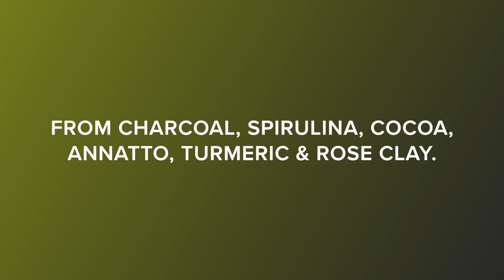Blending Color 1st series - 100% All Natural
Join me to discover the new color shades provided by combining natural coloring to provide new stunning colors that can use for soap making. I only use 100% all-natural.

*Colors shades info*
1. Charcoal powder & Spirulina powder 3:1
2. Charcoal powder & Spirulina powder 1:1
3. Charcoal powder & Spirulina powder 1:3
4. Annatto oil & Spirulina powder 1:1
5. Cocoa powder & Spirulina powder 1:1
6. Turmeric powder & Rose clay 3:1

*WATER PHASE*
Lye - 61.44g
Water (distilled) - 137.40g

*OIL PHASE*
Mango butter - 20g (5%)
Olive oil (pomace) - 174g (43.50%)
Canola Oil - 20g (5%)
Fractionated Coconut oil - 120g (30%)
Castor oil - 20g (5%)
Shea butter - 20g (5%)
Sunflower oil - 20g (5%)
Yellow beewax - 6g (1.5%)

Superfat - I add 3% of extra virgin olive oil. (I suggest that you must use solid oil if you are planning to use the same cavity of the mold I've used. This is to make a bit harden your soap. or else you must add 1-tsp of salt to your water before adding lye to make harden the soap to easy release from the mold.)

Soap Making Equipment:
Hand-stick blender
Digital Scale: 7kg or 10kg
Thermometer infrared
Soap Molds Silicone w/Woden
Soap Molds for Melt in Pour 6 cavity
Pouring jug
Mini fonter mixer
Mica to test for beginner

Single Soap Cutter
My Multiple Soap Cutter (I love them a lot)
USA base/Soap Equipment

Camera Image: Nikon D600 105mm macro lens
Video Camera: 5D Canon Mark iv, 24-70mm macro lens.
Editing: Imovie & Adobe Premiere pro